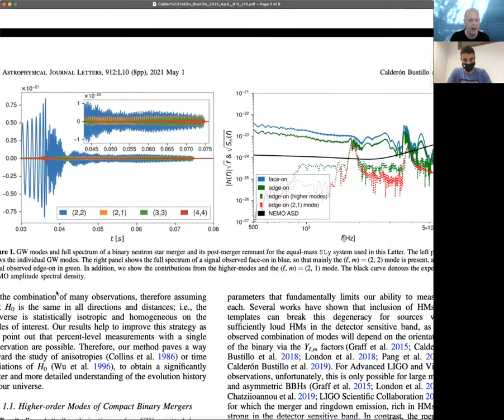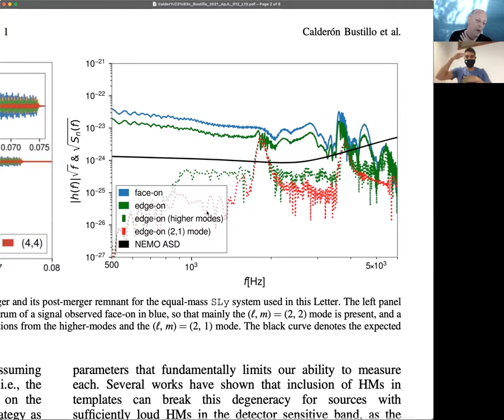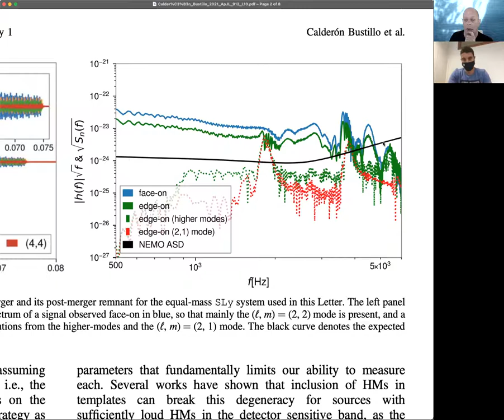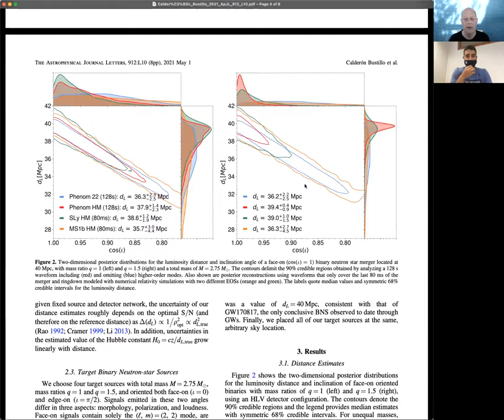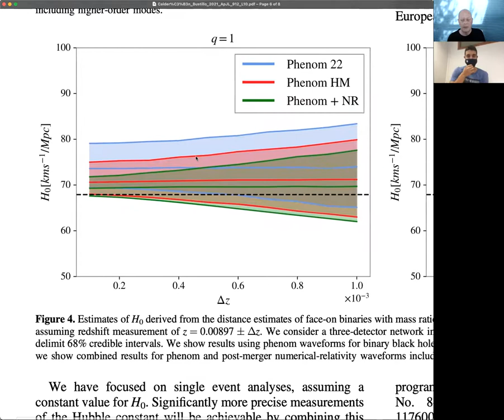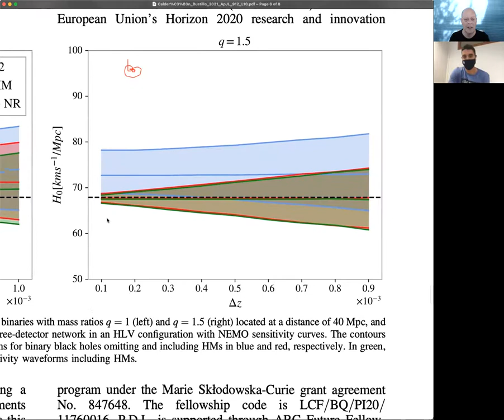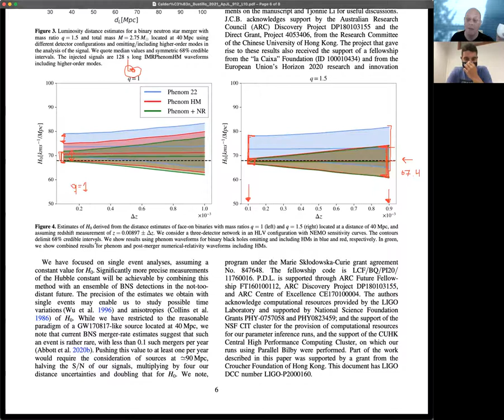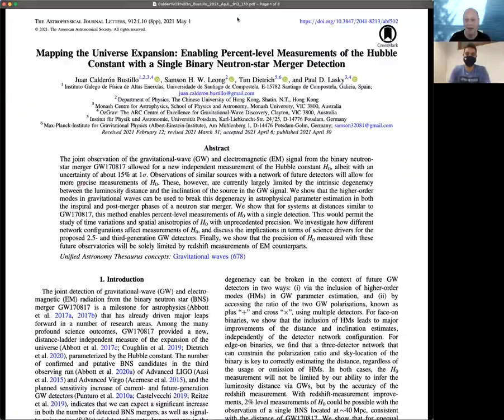AAS Journal Author Series: Juan Calderón Bustillo on 2021ApJ…912L..10C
Juan Calderón Bustillo (Universidade de Santiago de Compostela) chats about his AAS Journal article
on the Hubble constant, and where we can go from here given the published article.

Article: "Mapping the Universe Expansion: Enabling Percent-level Measurements of the Hubble Constant with a Single Binary Neutron-star Merger Detection"